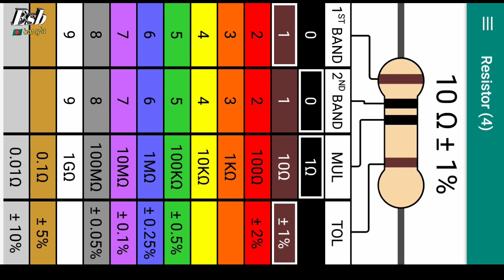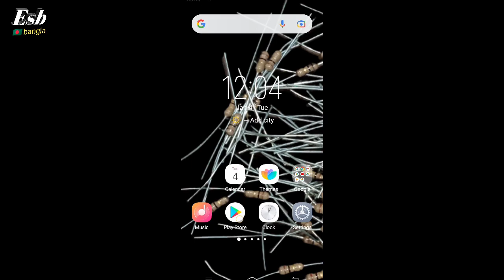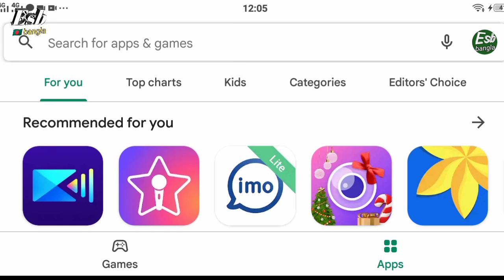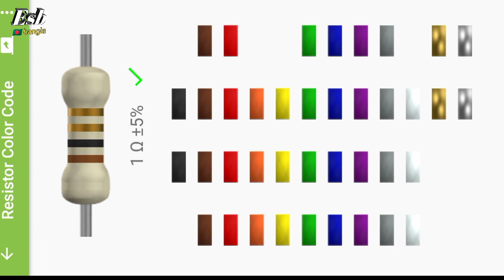এ স্মার্ট সেট দিয়ে রেজিস্ট্যান্স কালার শিখুন এ টু জেড সম্পূর্ণ সহজ পদ্ধতিতে ডাউনলোড লিংক সহ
রেজিস্ট্যান্স কালার শিখুন এ টু জেড সম্পূর্ণ সহজ পদ্ধতিতে ডাউনলোড লিংক সহ

 ভিডিওতে রেজিস্টার কালার কোড কিভাবে তৈরি করতে হয় সেই বিষয়ে